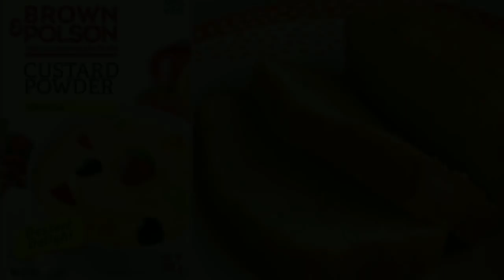How to make custard cake at home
Custard powder cake | Custard cake recipe | How to make easy custard cake at home

This is very soft, spongy and delicious custard cake. this is very simple to make with very few ingredients at home. do try this super simple recipe and share your comments.

INGREDIENTS :
Maida/ Refined flour - 1 cup
Eggs - 3
Bake this cake in oven at 250 degree celcius for 25 mins or else in a Pressure cooker on medium flame for 40-45 mins.